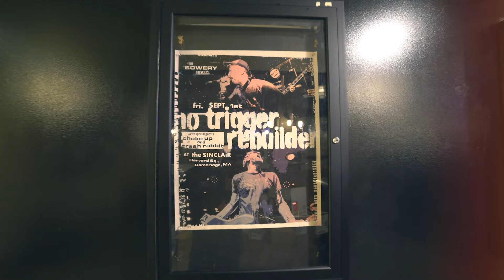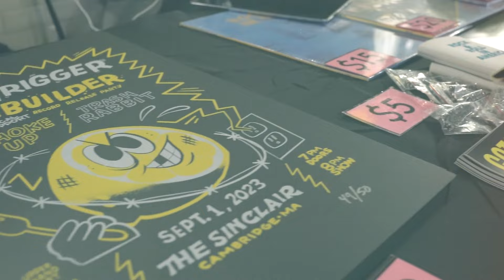REBUILDER | Hanging On the Telephone, Pt. II (Official Music Video)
Rebuilder "Local Support" is available now from Iodine Recordings!

"Local Support" is the sophomore full length effort from Boston's Rebuilder. The self proclaimed gnarly-punk band from Boston has piled into their van, and brought their brand of never-say-die Rock & Roll to the people. “Local Support” highlights the band’s dedication to the local scene and being an important part of the music community. These eleven melodic punk anthems capture raw energy and passion with fist pumping sing alongs. Rebuilder’s earnest lyrics cover everything from the importance of friendships to the dark state of the world and surviving the low points in life. “Local Support” is both sincere and enigmatic, bringing back memories of youthful nights singing along with our favorite bands when nothing else mattered more.

Filmed and Directed by:
Duncan Wilder Johnson for DWJ Creative
Filmed at The Sinclair in Cambridge, MA on 09/01/23

Artist: Rebuilder
Song: Hanging On the Telephone, Pt. II
Album: Local Support
Catalog # IOD-49